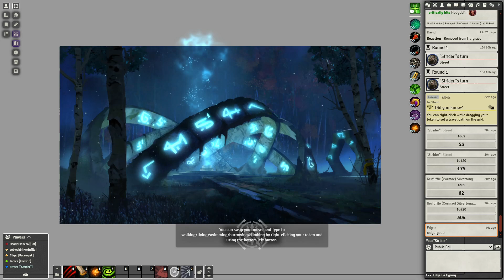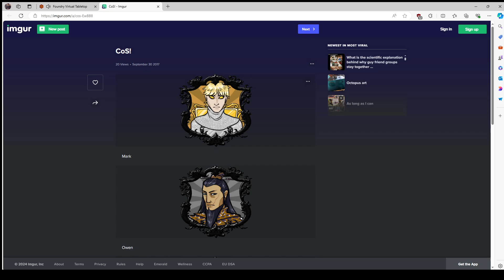Bound by Fortune: Act 3 - The Spirit of Zerul